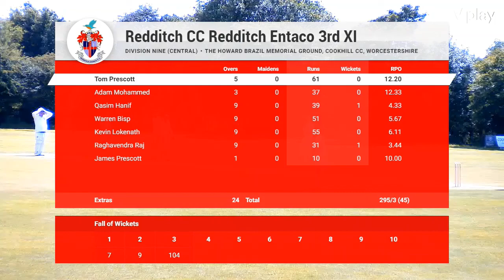HIGHLIGHTS: Cookhill 1st XI beat Redditch 3rd XI by 150 runs